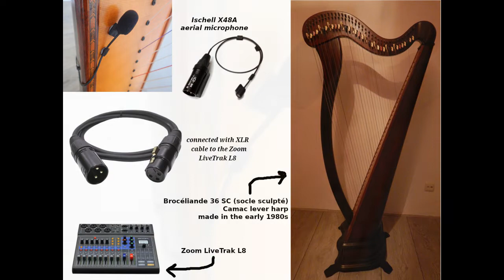"Magus' Castle" (魔王城) - Chrono Trigger - lever harp recorded with Ischell X48A and Zoom LiveTrak L8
この曲(魔王城)は「クロノ・トリガー」と言うゲームで聞こえます。楽譜は「クロノ・トリガー (楽しいバイエル併用)」 と

ハープはカマック３６弦のケルティックハープです。40年前ぐらいのモデルです。

This piece is based on the piano sheet music of "Magus' Castle" (魔王城), a song from Chrono Trigger Original Sound Version, piano sheet music:

The sheet music has ISBN 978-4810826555.

Recording set-up:
- Camac lever harp
- Ischell X48A aerial microphone

Harp:
Brocéliande 36 SC (socle sculpté) Camac lever harp
made in the early 1980s